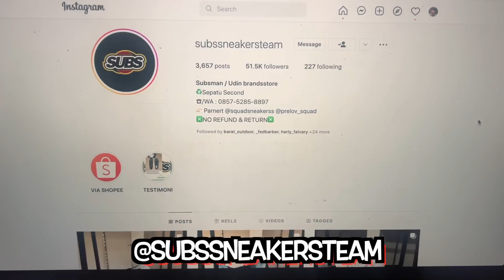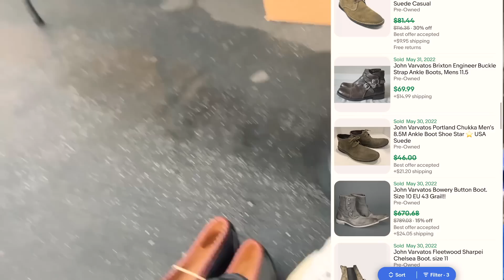PEDAGANG LOAK SALAH HARGA, JUAL TOPI VINTAGE CUMA 15 RIBU